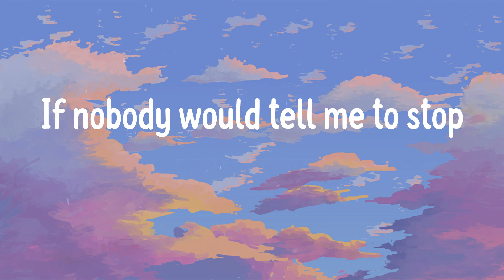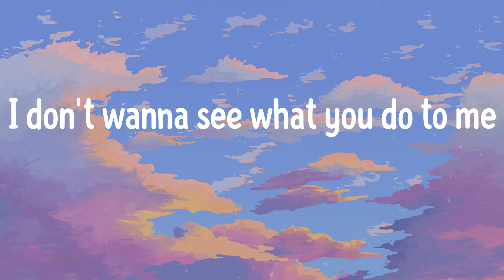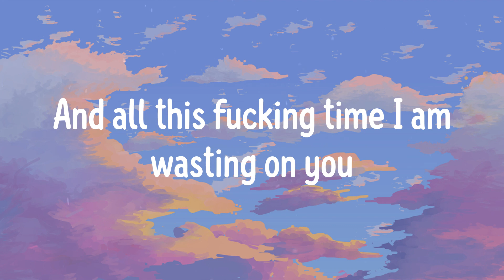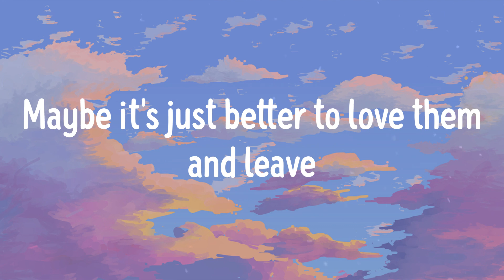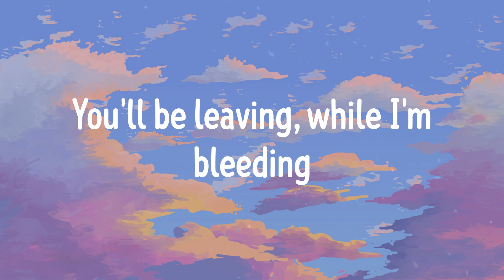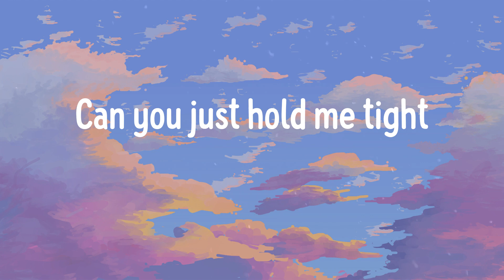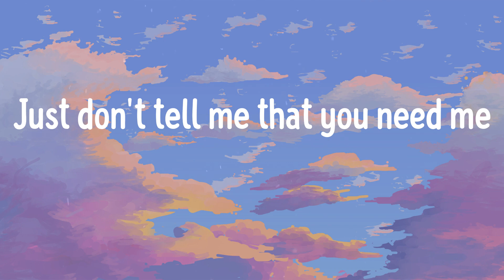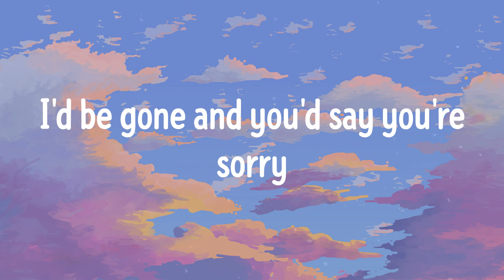Isak Danielson - Afterparty (Lyrics)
Afterparty Lyrics:
I could be deep in darkest of oceans
I could be buried along with the rest
But a single word from your lips in the distance I'd crawl
Even when you show me the worst of emotions
I would eat the dust from the palm of your hand
I know most people would probably leave but I can't
Just don't tell me that you need me
If nobody would tell me to stop
I'd be dead and it won't be enough
You'll be leaving, while I'm bleeding
Ooh I'd be gone and you'd say you're sorry
But you'd still come to the after party
What if I am scared for the pain when I'm sober
I don't wanna see what you do to me
Even when I think of you know its a sweet memory
I know I am better than this when it's over
And all this fucking time I am wasting on you
Maybe it's just better to love them and leave
And then you tell me that you need me
If this our last night
Can you just hold me tight
And pretend that you
I'd be gone and you'd say you're sorry